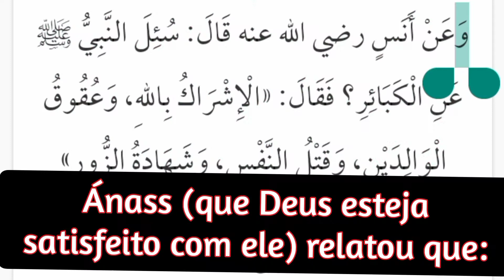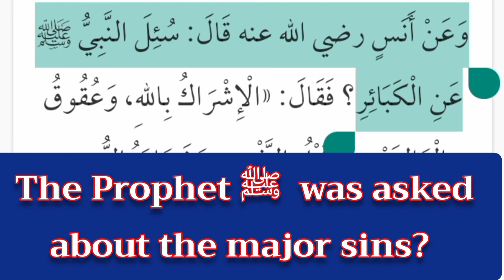Aprenda este Hadith, Escute e pratique.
QUERES_APOIAR_O_CANAL? (COM DOAÇÕES)

Dicas em Árabe

Alfabetização Árabe